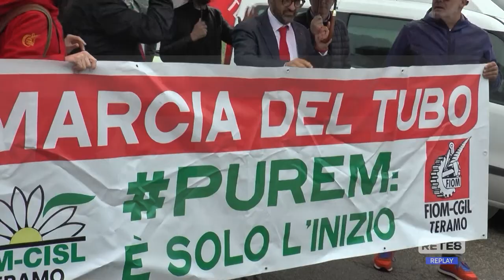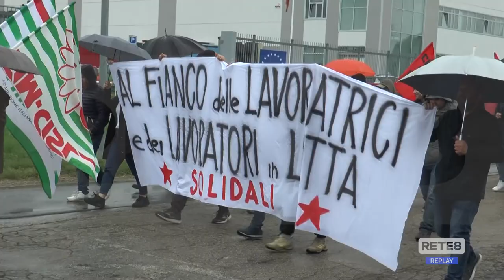Lavoro - Sciopero e "marcia del tubo" a Villa Zaccheo